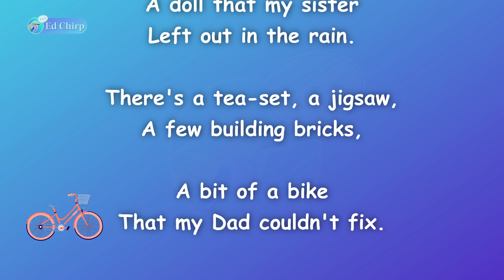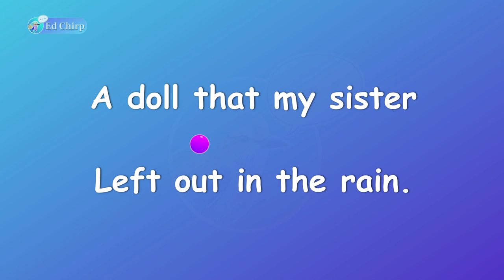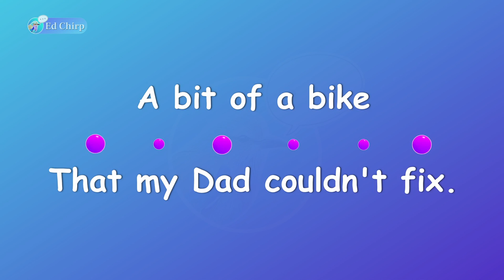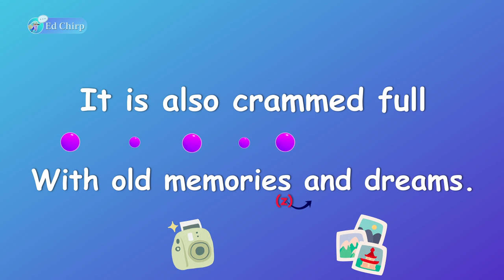The Box by John Kitching | 74th Hong Kong Schools Speech Festival (2022)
第74屆香港學校朗誦節 | 74th Hong Kong Schools Speech Festival
K33 The Box by John Kitching
U33 Solo Verse Speaking, Non-Open
E33 Primary 6, Girls

 0:00 - 1:15 -  Full Poem
 1:17 - 3:13 -  Poem Breakdown

Narrated by Ms. Cherie | NET Teacher